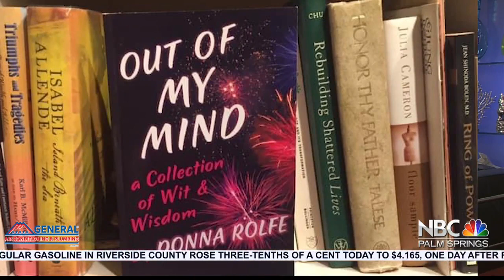NBCares Silver Linings Donna Rolfe "Out Of My Mind A Collection of Wit and Wisdom"